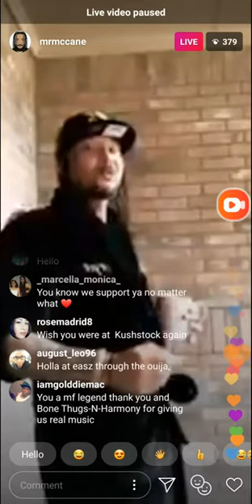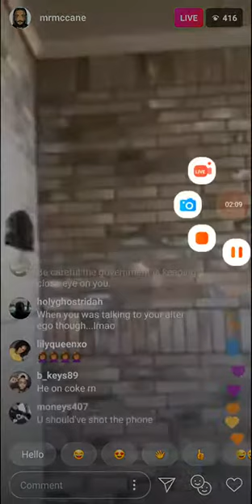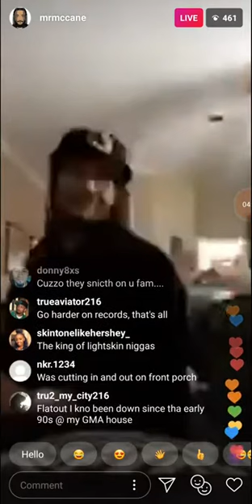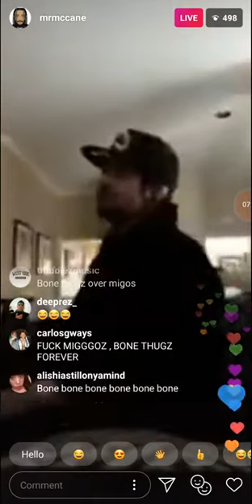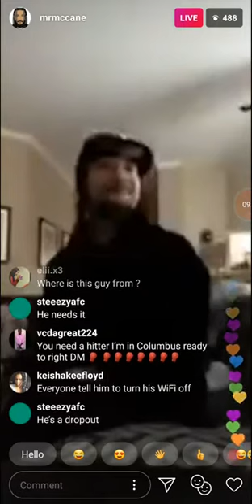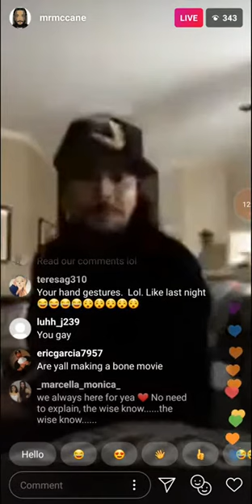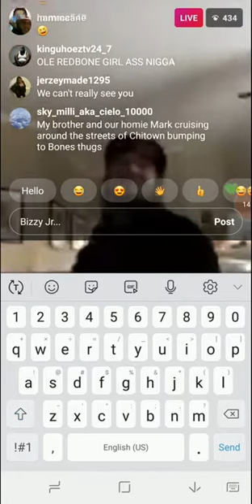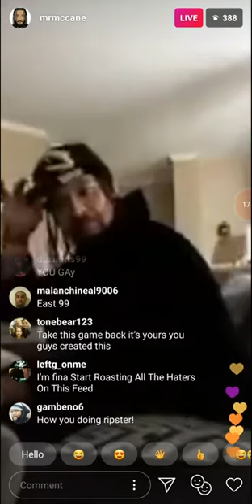Bizzy Bone Issues An Apology | Was He Wrong?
Bizzy bone apologizes for his latest pop off.